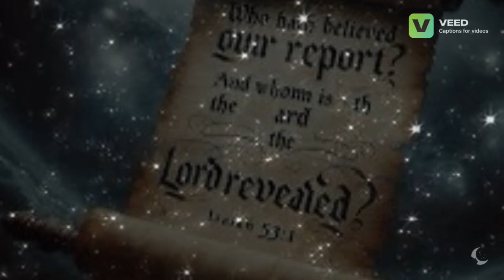בראשית היה הדבר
יוחנן

‎בְּרֵאשִׁית הָיָה הַדָּבָר, וְהַדָּבָר הָיָה עם הָאֱלֹהִים, וֵאלֹהִים הָיָה הַדָּבָר.

‎הוּא הָיָה בְּרֵאשִׁית עַם הָאֱלֹהִים.

The same was in the beginning with God.

‎הַכֹּל נִהְיָה עַל-יָדָיו, וּמִבַּלְעָדָיו לֹא נִהְיָה כָּל אֲשֶׁר נִהְיָה.

All things were made by him; and without him was not any thing made that was made.

‎בּוֹ הָיוּ חַיִּים וְהַחַיִּים הָיוּ הָאוֹר לִבְנֵי

‎האדם.

In him was life; and the life was the light of men.

‎וְהָאוֹר מֵאִיר בַּחֹשֶׁךְ וְהַחֹשֶׁךְ לֹא

‎השיגו.

And the light shineth in darkness; and the darkness comprehended it not.

‎אִישׁ הָיָה שָׁלוּחַ מֵאֵת אֱלֹהִי

‎וּשְׁמוֹ יוֹחָנָ.

There was a man sent from God, whose name was John.

‎הוּא בָּא לְעֵדוּת, לְהָעִיד עַל הָאוֹר כְּדֵי שֶׁעַל-פִּיו יַאֲמִינוּ הַכֹּל.

The same came for a witness, to bear witness of the Light, that all men through him might believe.

‎הוּא לֹא הָיָה הָאוֹר; הוּא בָּא להַעִיד עַל הָאוֹר.

He was not that Light, but was sent to bear witness of that Light.